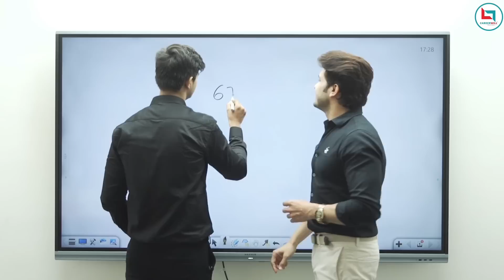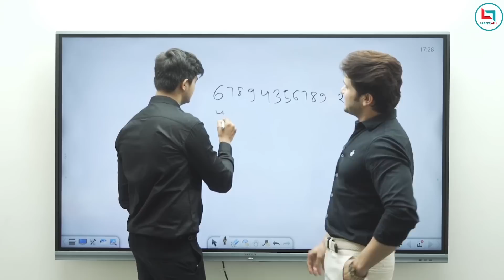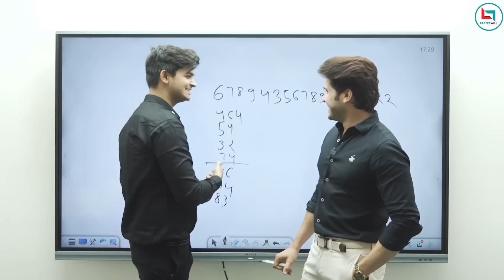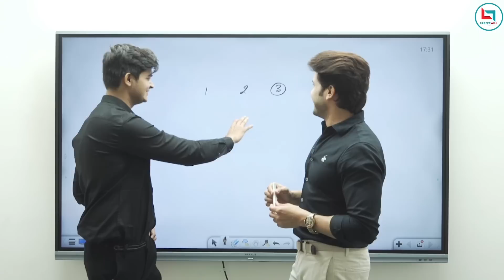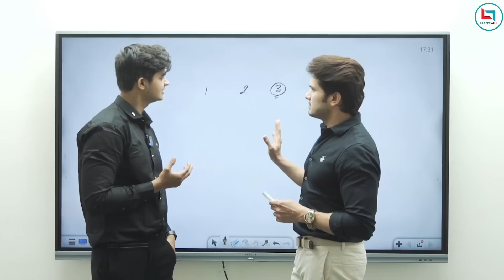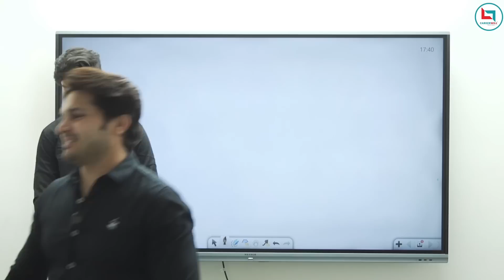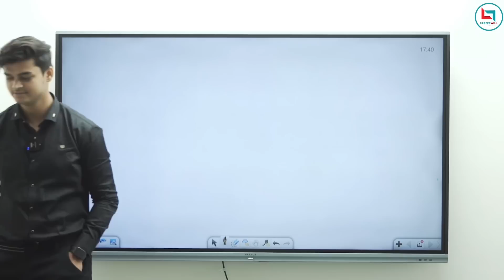Toppers Interview || Great strategy Maths English Reas.& GS || Jaideep sir